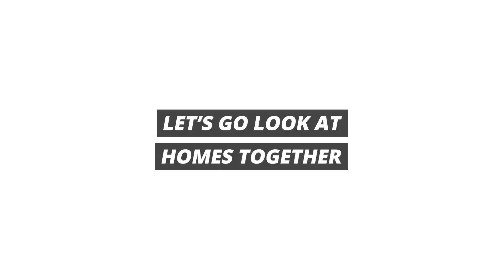Mother Daughter Duo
Happy Mother's Day to all those mamas out there, we especially love our Jooma Homes mama Kelly and of course her daughter. Find out how they feel about working together in today's video!